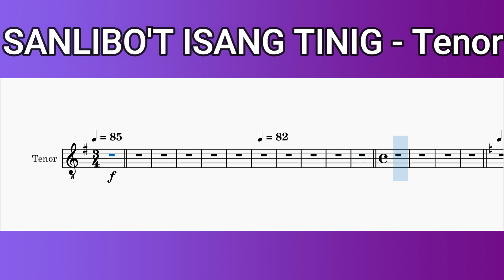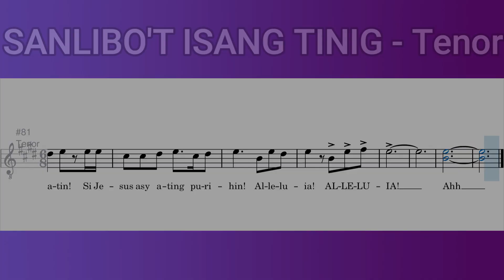SANLIBO'T ISANG TINIG - Tenor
Musika at Titik ni
N. Arnel A. De Pano